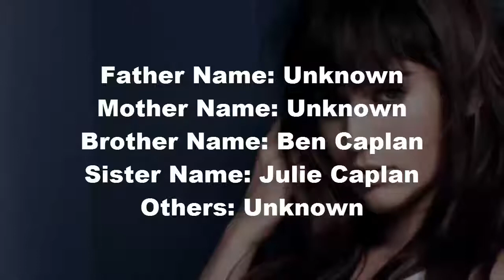Lizzy Caplan Income, House, Cars, Luxurious Lifestyle & Net Worth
Hello, This is List of top 5's Here. Photos all are taken form Google Image search and using advance image search option. Music are taken from you-tube library.
Thanks.